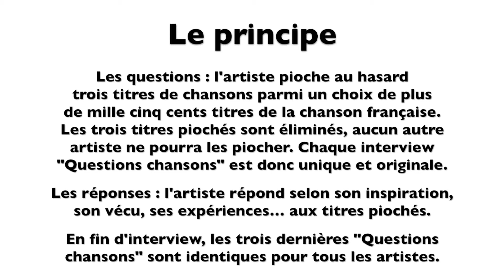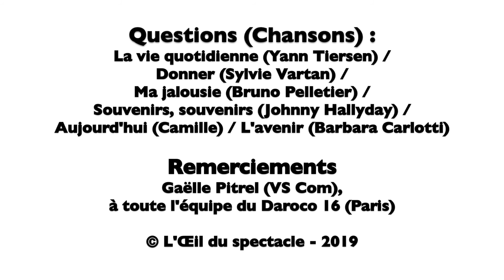L’Œil du spectacle Interview The Glossy Sisters - Daroco 16 - 19 novembre 2019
L’Œil du spectacle vous propose l’interview « Questions chansons » de The Glossy Sisters au Daroco 16 (Paris), le 19 novembre 2019.